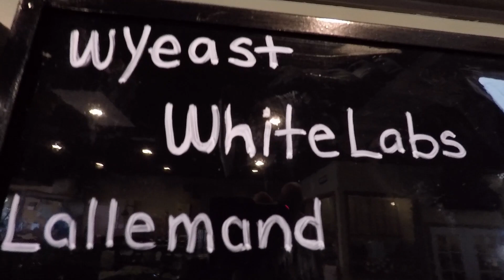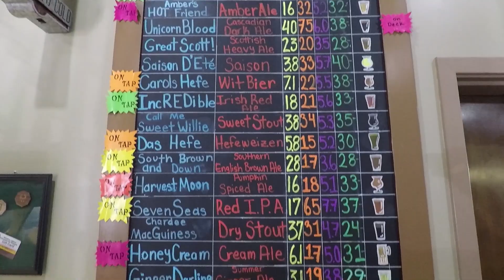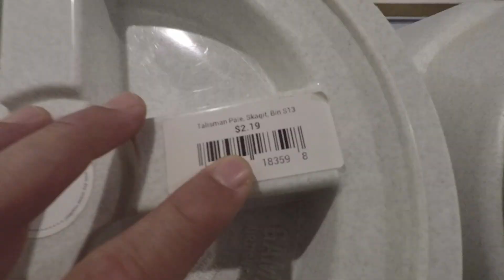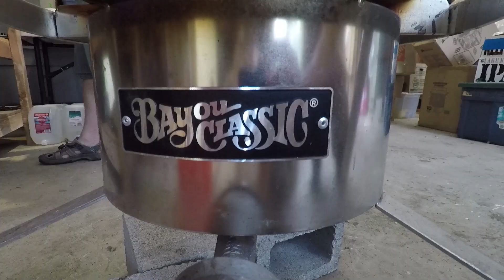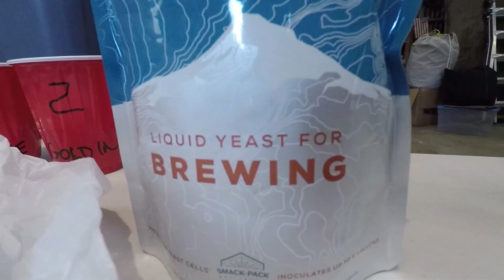Brewing beer with my Dad/Drone flight Deception Pass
This episode is a little different, I get to brew some Jalapeno Honey Stout beer with my Dad! Love hanging out my Dad and now that he is really into brewing it's awesome to watch and help. We went to get brewing supplies in the beginning and I had to fly the drone at Deception Pass, it was a bit nerve wrecking but totally worth it!